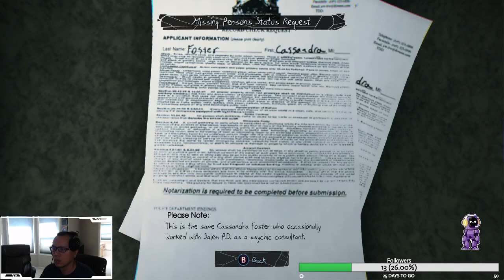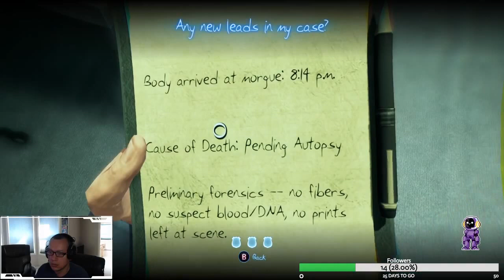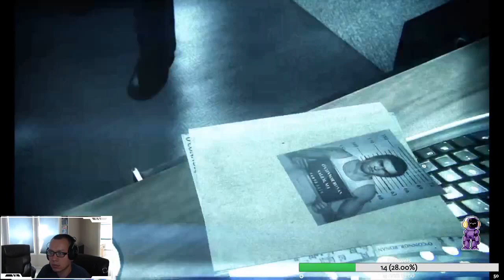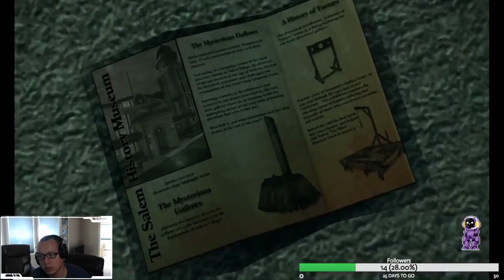Murdered Soul Suspect Walkthrough Part 1 (PC) - Twitch - Let's Play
Watch me play games and chat.

MUSIC

Case: NZXT N510
Mobo:B450 AORUS PRO WIFI
CPU: AMD Ryzen 7 3700X 8-Core 3.6GHz
GPU: GIGABYTE GeForce RTX 2070 Super
Mic: Blue SnowBall
Camera: Logitech C920

Laptop Asus ROG STRIX

Laptop Macbook Pro

Description tags: Walkthrough, Playthrough